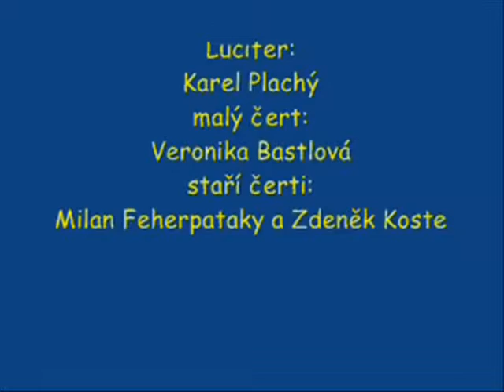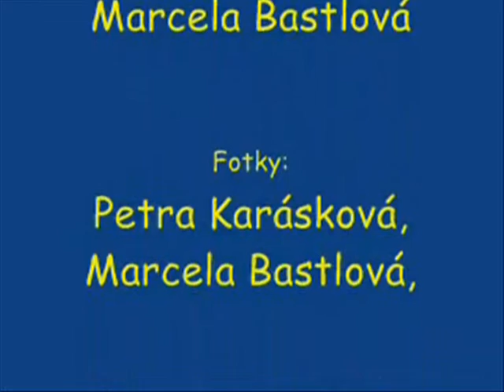Mikuláš 2011 U Fida